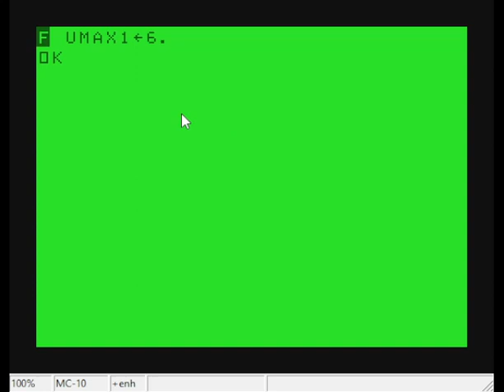Work in progress of Chess for the MC-10
This is almost totally written in C.
Drawing the chess board would be much faster in assembly, but this is pretty fast and more portable.